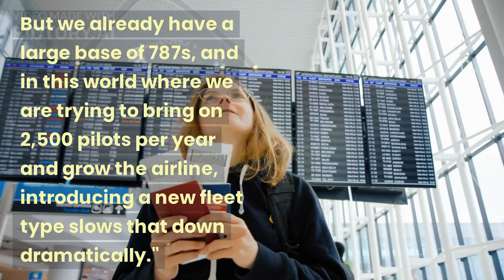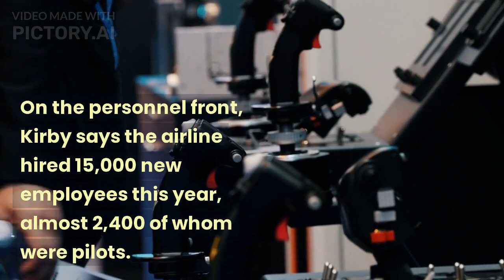United Hands Boeing Order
United is committed to providing the most efficient, technologically advanced aircraft and ground support handling solutions. United has announced a new contract with Boeing that will see the company providing handling services for all United aircraft.

This United Hands Boeing Order will see United providing aircraft handling services to all United Airlines' fleet, including the new Boeing 787 Dreamliner. United is committed to providing the best possible customer experience, and this new contract is an example of that commitment. We are proud to be a part of this important project and look forward to helping United Airlines achieve its goals.